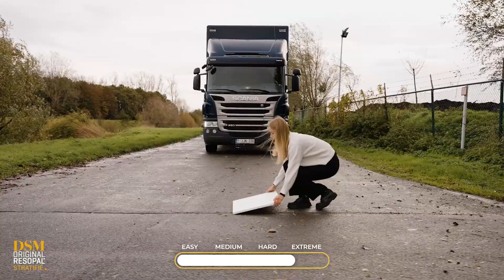Découvrez les caractéristiques exceptionnelles du DSM Original Resopal Stratifié !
😮 UNIQUE CHEZ DSM CUISINES

La qualité de nos façades de cuisine et de nos plans de travail en DSM Original Resopal Stratifié est inégalée ! La couche supérieure de pas moins de 1 mm d'épaisseur (0,8 mm chez d'autres fabricants de cuisines) passe les tests les plus sévères.

Le DSM Original Resopal Stratifié a des qualités exceptionnelles 💪
- anti-traces de doigts
- résistant aux taches
- résistant aux chocs
- résistant aux rayures
- résistant à la chaleur

Faites le test vous-même dans l'une de nos 16 salles d'exposition !